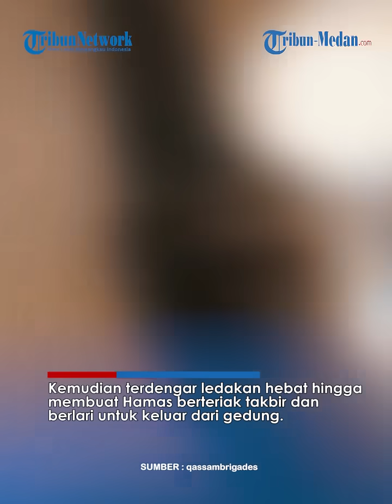TAKBIR MENGGEMA Kala Rintihan Terakhir Tentara Israel Tewas Dirudal Hamas, Tank Gosong Jadi Kuburan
TRIBUN-MEDAN.com - Bentrok sengit kembali terjadi di Khan Yunis selatan Jalur Gaza antara Hamas dan Israel.

Brigade Al Qassam sayap militer Hamas itu merilis video pertempuran tersebut.

Dalam video terdengar jeritan dari tentara Israel seusai tank diledakkan oleh Hamas.

Hal itu terekam dalam unggahan Brigade Al Qassam di Telegram pada Kamis (28/12).

Dalam video terlihat bahwa Hamas menargetkan tank Israel dari jendela sebuah gedung.

Tampak asap mengepul saat militan Palestina itu meluncurkan tembakkan ke arah tank tersebut.

Setelah melancarkan serangan tersebut, Hamas pun mengucapkan Hamdalah.

Kemudian Hamas pun masih merekam dampak dari serangannya.

Terdengar teriakkan dari prajurit Israel yang menjerit kesakitan seusai tank diledakkan.

Diduga teriakan itu berasal dari awak tentara yang menaiki tank tersebut.

Kemudian terdengar ledakan hebat hingga membuat Hamas berteriak takbir dan berlari untuk keluar dari gedung.